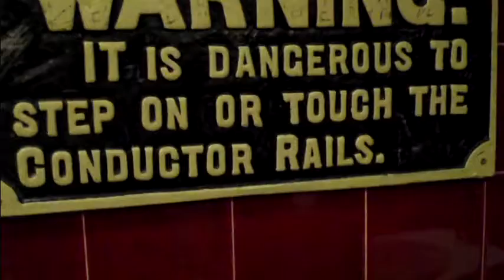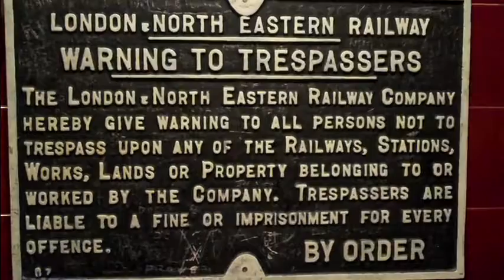These look familiar...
Never thought I`d see these in the Canarie Islands... especially in the toilets lol